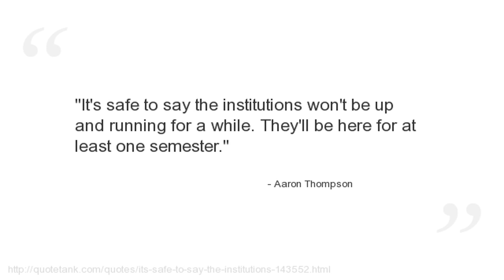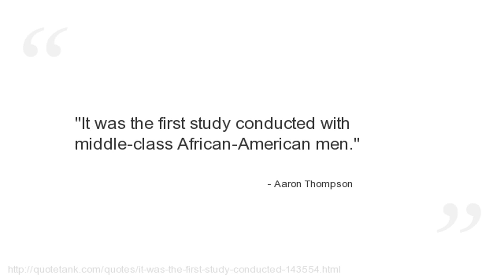Aaron Thompson Quotes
Who is Aaron Thompson?
An American professional baseball pitcher for the Pittsburgh Pirates of Major League Baseball.